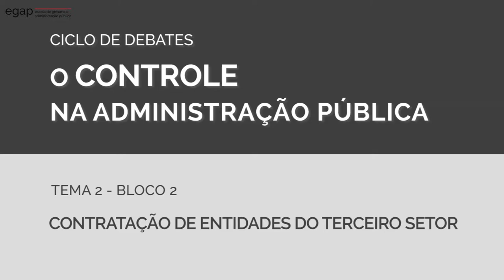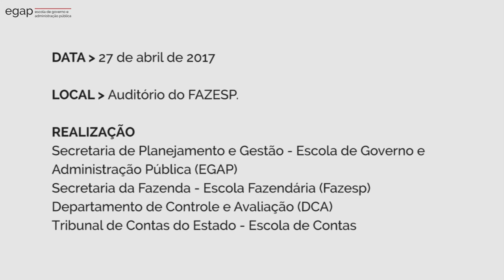Contratação de entidades do terceiro setor [bloco 2]